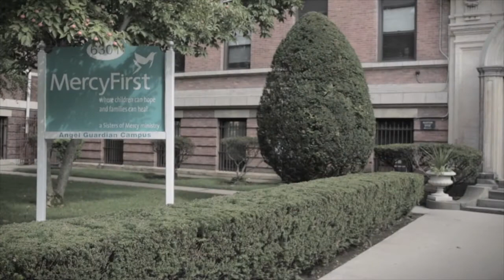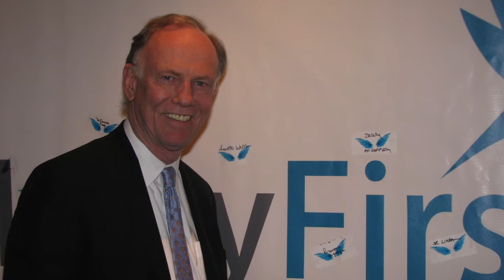2014 MercyFirst Angel of Hope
Thank you to all of our Angel of Hope Supporters. Congratulations to Kevin Shine, Angel of Hope Honoree.

Event: 11/6/14 Tribeca Rooftop, NYC